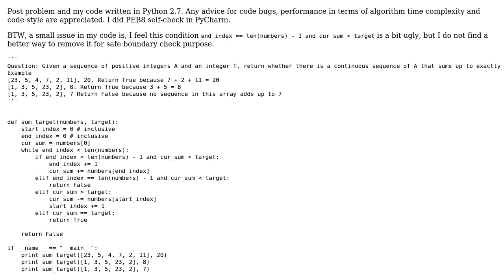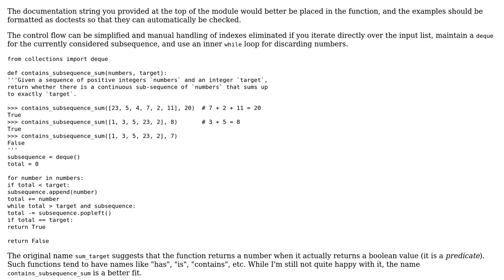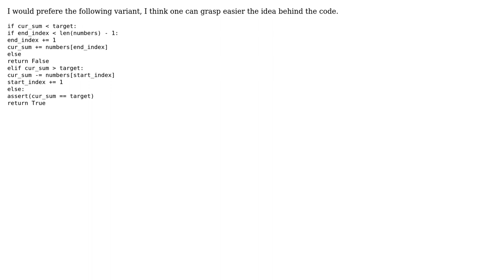Continuous sequence against target number (3 Solutions!!)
Continuous sequence against target number

With thanks & praise to God, and with thanks to the many people who have made this project possible! | Content (except music & images) licensed under CC BY-SA | Music | Images & others | With thanks to user mkrieger1 user miracle173 user Lin Ma user ChatterOne and the Stack Exchange Network Trademarks are property of their respective owners. You are responsible for your own actions.